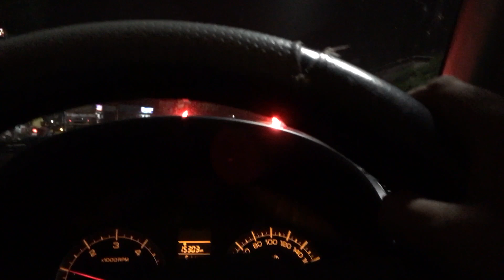Bus overtaking Kozhikode palakkad Sana | bus love | limited stop | road race | KERALA bus